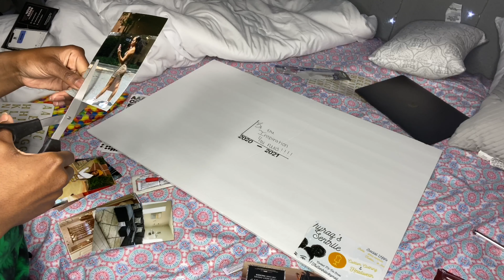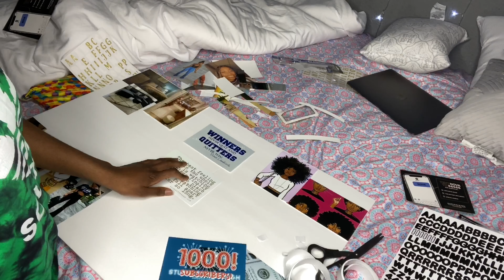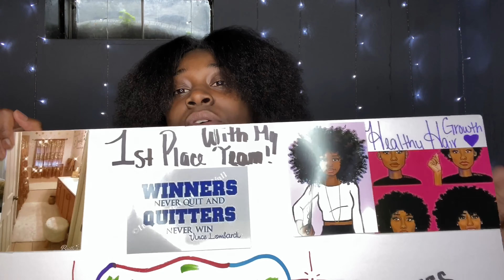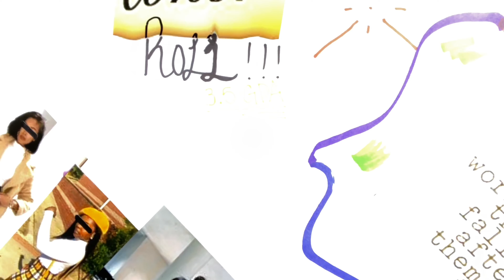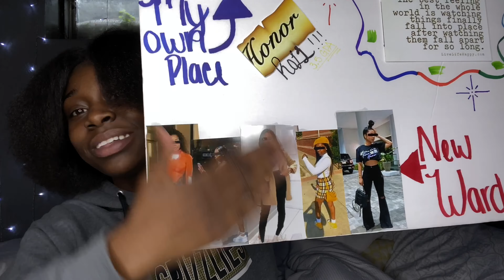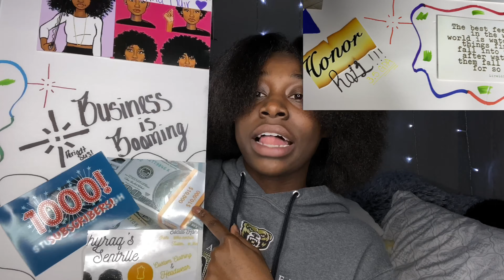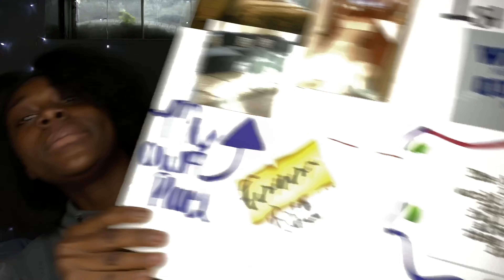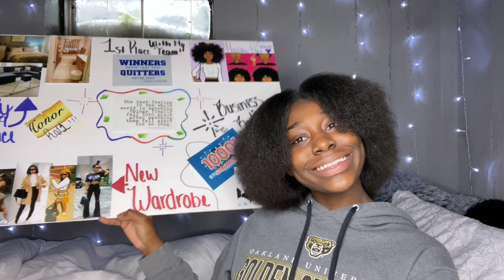MAKING MY FIRST VISION BOARD |2020-2021|TIPS &MORE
Also make sure you guys are staying in and staying safe. Wash your hands loves!!

6:28 - Is where I actually start making the vision board. So if you want to skip to it feel free !!!

- Superglue - you can get at any dollar store
- Double sided tape - any dollar store
- pictures (CVS) ( pic your pictures and the store you want to pick them up at )
- sharpies - Walmart
- poster board- dollar store

Facts
Name: Shyrielle
Age: 19
Zodiac: Gemini
Ethnicity: black black and blackerrrr

WHAT SHALL I POST NEXT ???